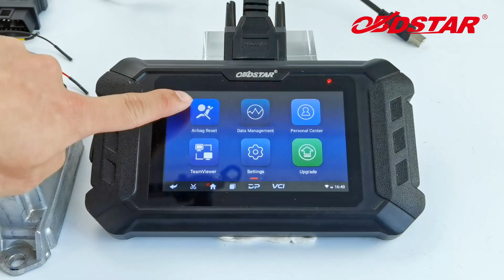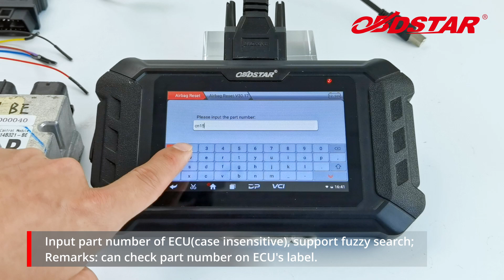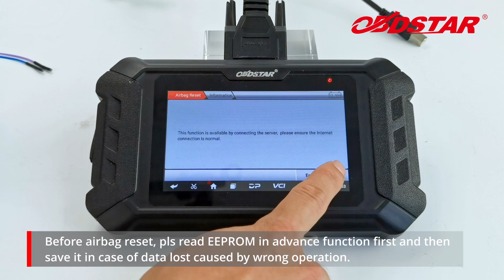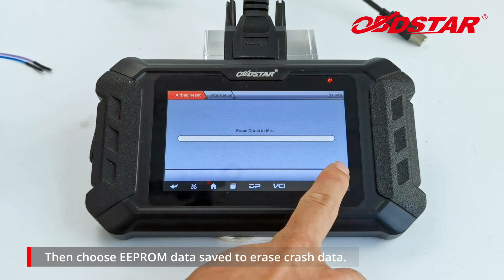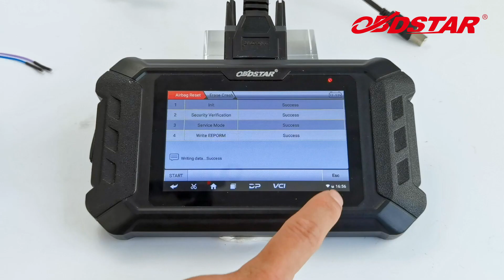OBDSTAR_P50 AIRBAG RESET BY BENCH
OBDSTAR DP PLUS C+ P004 Adapter work the same
📣📣📣 P50--5 Inch Airbag Reset Tablet
🔴Airbag Reset for 38 brands and over 3000 ECU part No.
🟠Supports fuzzy search for ECU part No.